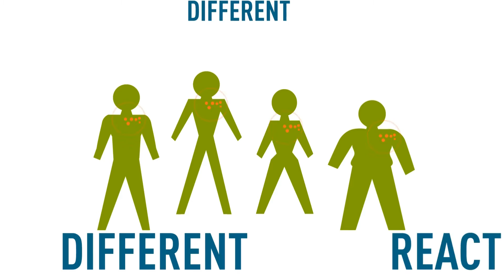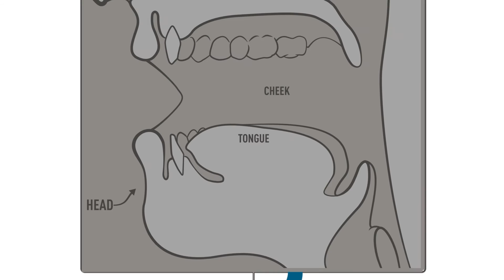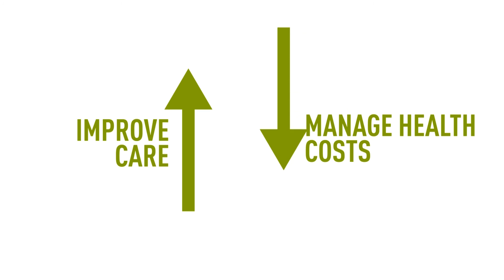Start Your DNA Story (Personalized Medicine)